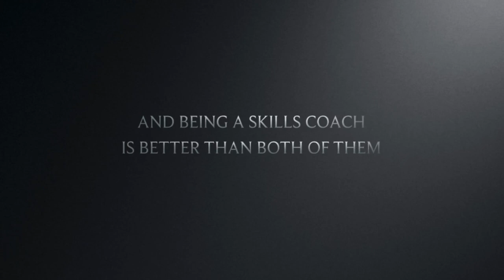Daily Grind I.T (away) vlog #2. Friendly physical game 🔥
For more videos on our training,Visit our ✅Facebook Page: Daily Grind ✅Instagram: @dailygrindit ✅Tiktok: dailygrindit. Thank you all 🙏🏽